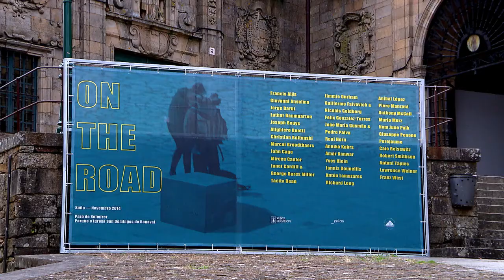DGPM 1094 ON THE ROAD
Treinta y cinco artistas internacionales rinden homenaje al Camino. Más de 30.000 personas han visitado On the Road en Compostela.